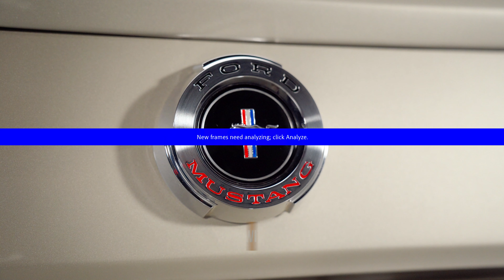Pro Built 1965 Mustang Resto Mod 5.0 Coyote V8 Tremec T56 6-speed - SOLD - 137401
* Sweet Mustang rest-mod that’s the product of a professional, ground-up build
* 5.0 liter Ford Coyote V8 with 460 horsepower
* Tremec T56 Magnum XL 6-speed manual transmission with a hydraulic clutch
* 10-bolt rear axle
* Modern air conditioning
* Power rack-and-pinion steering
* Wilwood 4-wheel power disc brakes
* Mustang II-style front suspension with RideTech coil-over-shocks
* Torque Arm rear suspension with RideTech coil-over-shocks
* Tubular cross braces and subframe connectors
* Customized leather interior with modern audio
* Ferrari Grigio Ingrid paint
* Shelby-style appearance mods and a cloth, power-operated top
* 17-inch Shelby-style wheels
* Stainless exhaust with Borla S-Type mufflers
* All RK Motors vehicles receive a comprehensive, multi-point inspection
* We can arrange shipment of your purchase anywhere in the world